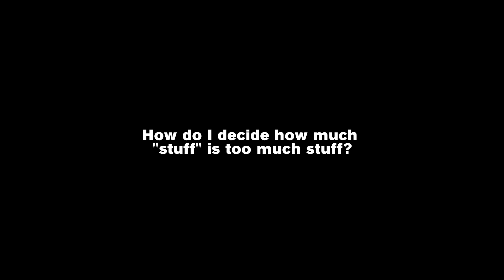How Do We Know How Much Stuff is Enough?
In a world that is always seeking more, how can we be content? How much is too much? These questions point to godly contentment through Christ. In this video, Pastor David Platt encourages Christians to grow in contentment in light of God's glory.